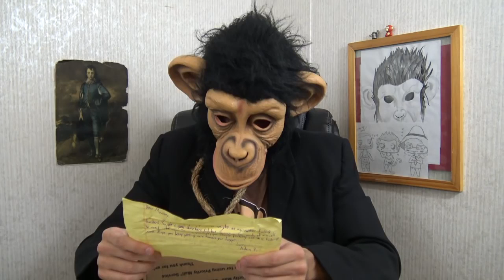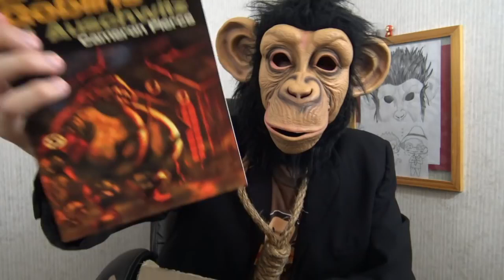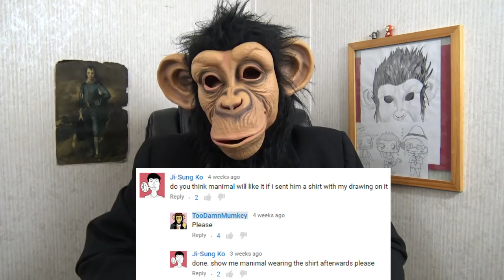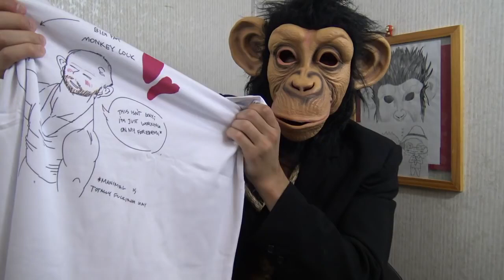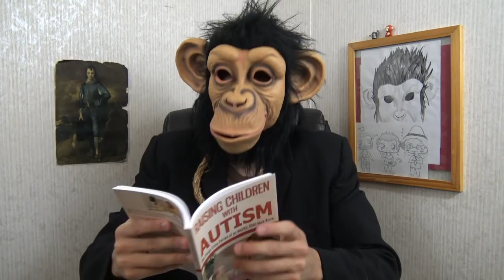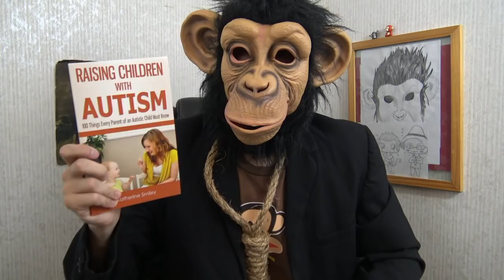Mumkey's Mailbag #5: Rope Necklace & Autism Book